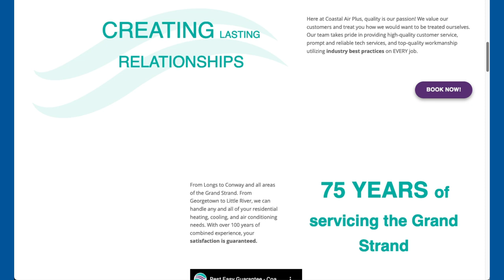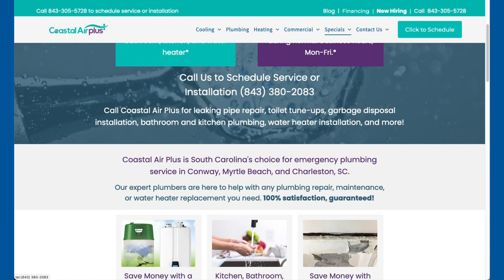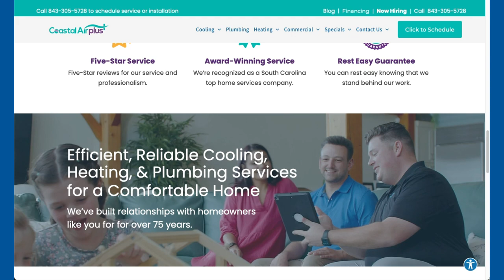Before and After - Coastal Air Plus Home Services HVAC Website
For Coastal Air Plus, the timing was everything. Well-known as a commercial heating and cooling company, it needed to expand into residential services to achieve its revenue and profit goals.

Business coaches who challenge owners to set goals don’t always have the expertise to help home services companies achieve those goals.

Coastal Air Plus needed an integrated brand strategy (to strengthen the business) and a marketing plan to introduce residential HVAC and plumbing services into the Myrtle Beach and Charleston, SC markets.